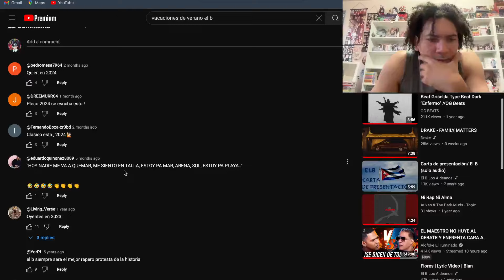[REACCIÓN] EL B–VACACIONES DE VERANO